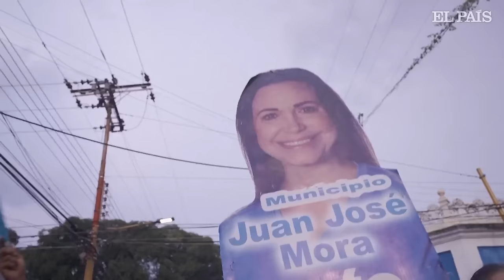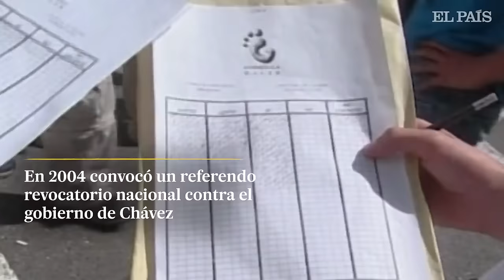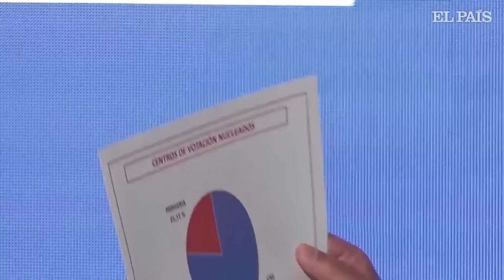VENEZUELA | María Corina Machado: la mujer que busca cambiar Venezuela | EL PAÍS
Venezuela es desde hace años un país inclasificable. Donde unos ven un Gobierno autoritario, otros ven una dictadura y otros, aunque cada vez menos, una democracia incomprendida. En un lugar donde hay presos políticos y el control del chavismo alcanza a todas las instituciones del Estado, el pasado 22 de octubre dos millones de venezolanos salieron a las calles de todo el país a votar por un líder opositor con el que plantarle cara a Nicolás Maduro en unas elecciones presidenciales. Y no cualquier líder. Más del 90% eligió a María Corina Machado, la representante del ala radical de la oposición, como candidata en 2024.

El resultado fue inesperado para todos. Para la propia Machado (Caracas, 1967), cuya figura languideció durante años opacada por otros líderes opositores. Para estos últimos, que nunca habrían imaginado que a quien consideraban un verso suelto sin mayor arrastre los barriera en las urnas con esa fuerza. Y, sobre todo, fue una sorpresa para el chavismo, que ya ha puesto a trabajar a toda su maquinaria para tratar de anular las primarias que la encumbraron como líder de la oposición.